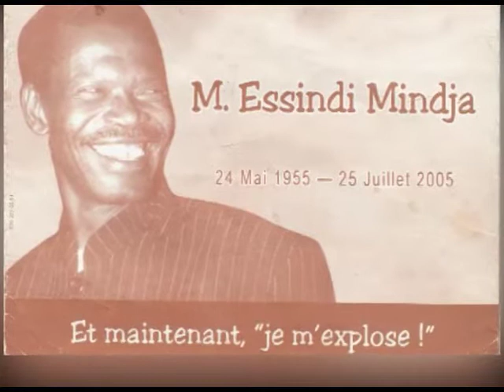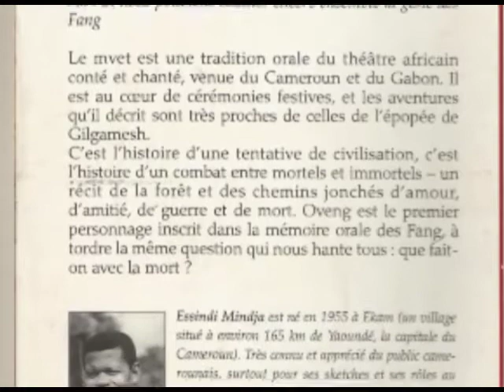ESSINDI MINDJA Ep.24 - Repère intergénérationnel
Nous vous offrons le meilleur du terroir Camerounais : fictions, documentaires, magazines, théâtre, programmes jeunesse, spectacles, etc...